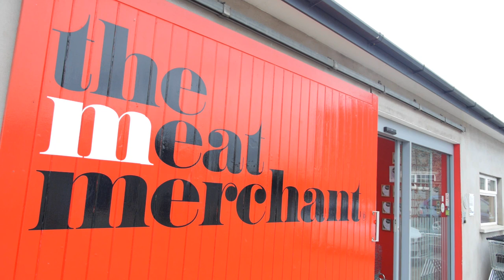Peter Hannan on Year of Food & Drink 2016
Great Taste Supreme Champion winner Peter Hannan says
Food NI has helped to make Year of Food and Drink 2016 GREAT!